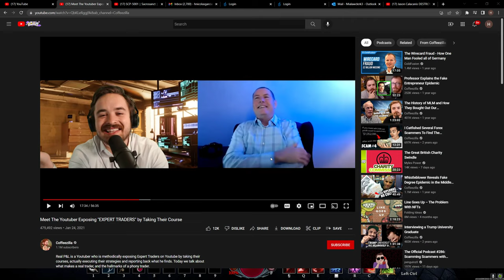Fulfilling Annika's Bounty